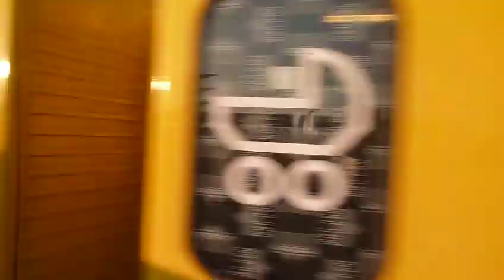U-Bahn Berlin: GI/1E als U12 am Gleisdreieck